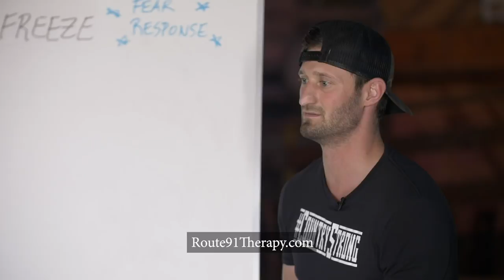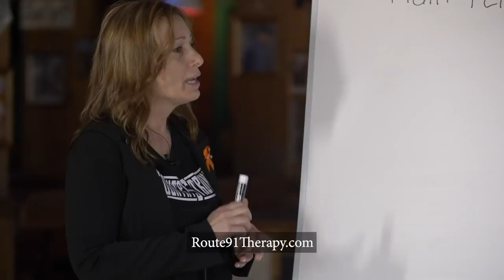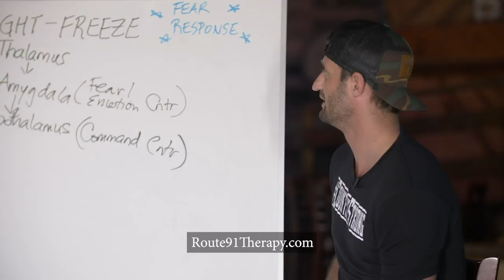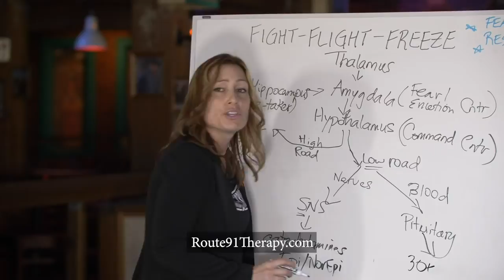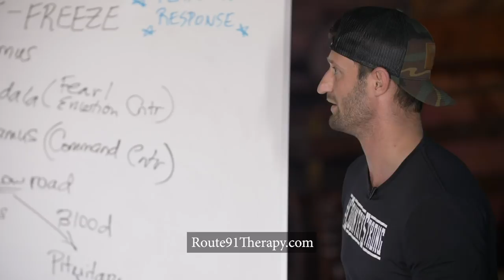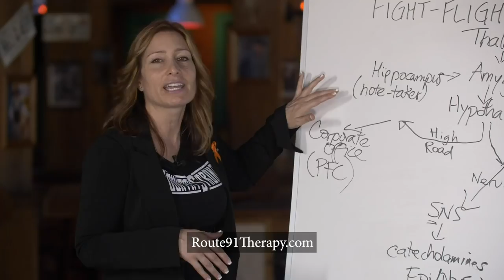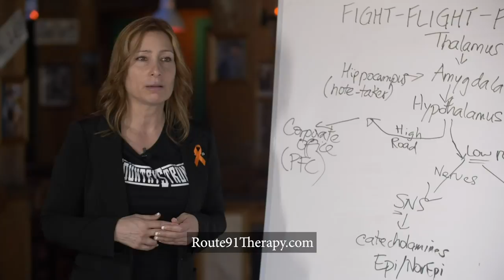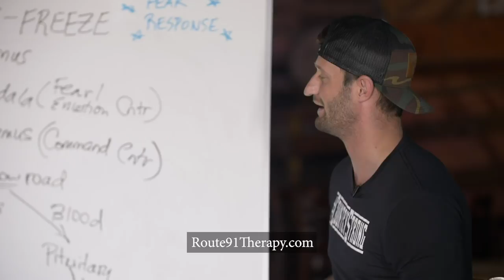Ep. 2 - Trauma 411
What is Trauma?  Well, simply put it is a psychological injury in which we see changes in biology (physiology/anatomy), emotion (feelings), and cognition (thoughts). Following a traumatic experience, it is completely normal for our memories and their meaning to seem confused and disorganized. We may recall only “snapshots” of what occurred, and this is normal. During a life-threatening experience, the brain (specifically the Limbic System) invokes a Fight, Flight, Freeze reaction. A person’s visual range and focus narrows to ensure our survival, and because of our heightened level of anxiety and arousal, we zone in on only what our brain in that moment believes it needs to register in order to live. This is why some of you (and me too!) cannot remember things that other people right next to us can remember, even seemingly important (now), relevant, or horrific facts/events. Try not to worry about this or focus on what you can or cannot remember. At the end of the day, it is irrelevant. What is truly going to matter in your recovery is the way in which you INTEGRATE what you do remember with your current worldview and beliefs. And this is something we actually have control over and the power to change.